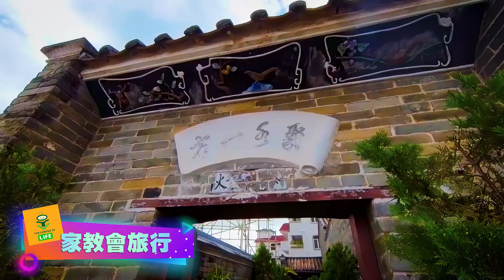2023 12 16 田灣始南家教會旅行